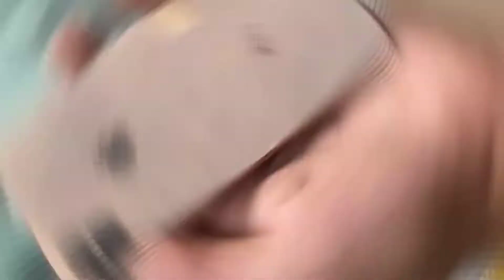🔥100% Original iPhone | Cheapest Second Hand iPhone | iPhone sale | 100% Original iPhone All india🔥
Hey! We are trying to give you better quality videos. Please support us.

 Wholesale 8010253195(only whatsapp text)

Instagram link I'm on Instagram as @goyals_telecom. Install the app to follow my photos and videos.